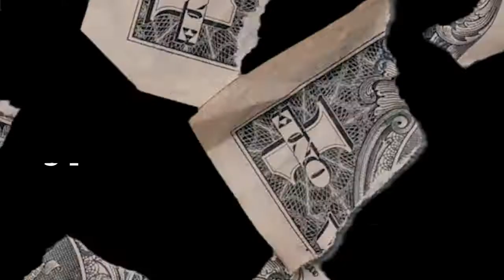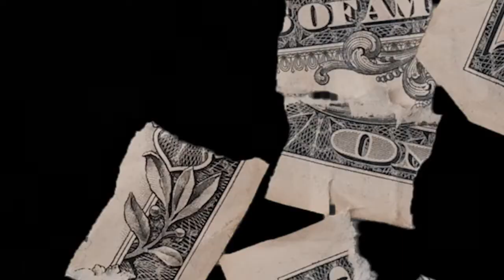2020 Ville Freshman Cypher: SHOGEE2K, Money Made Eli, & Jui¢e